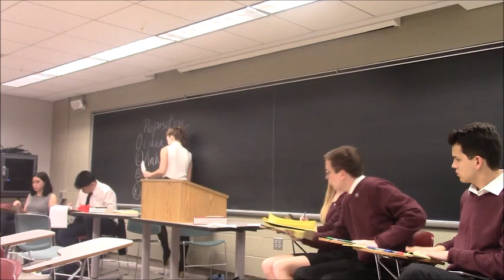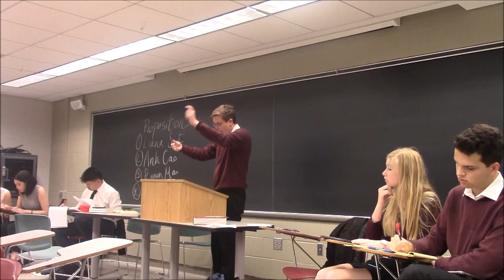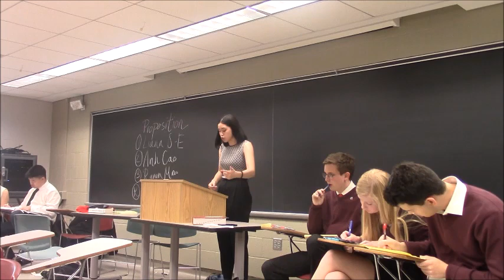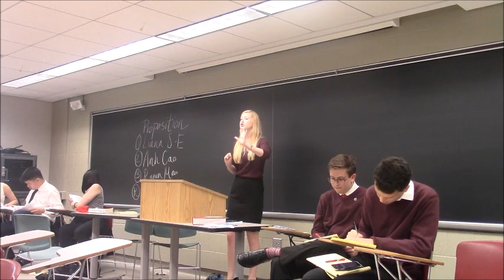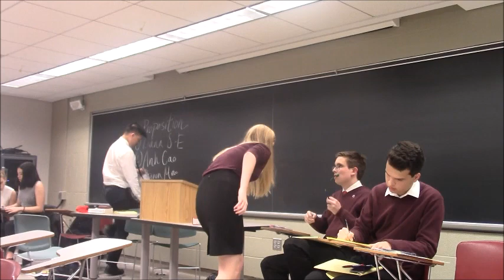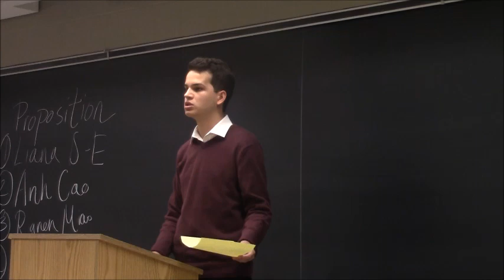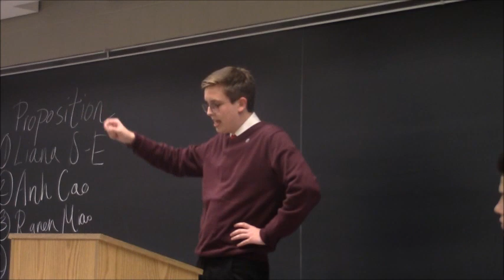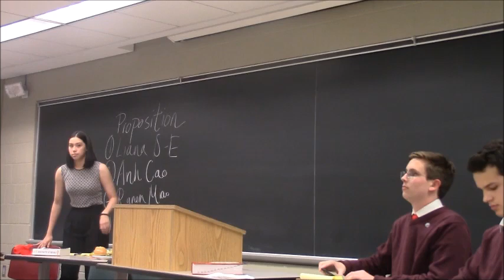USA Blue vs USA Red Cornell Semifinals 2018